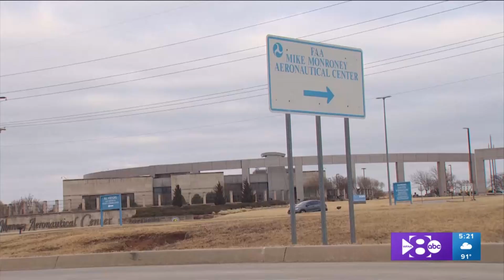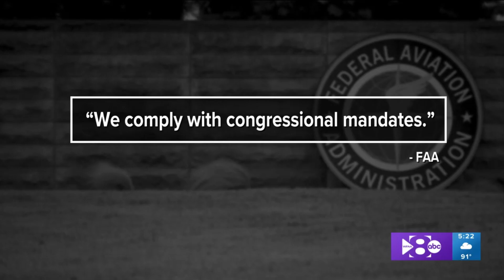Grassley Exposes Criminal Exploitation Of Federal Aviation Administration Loopholes